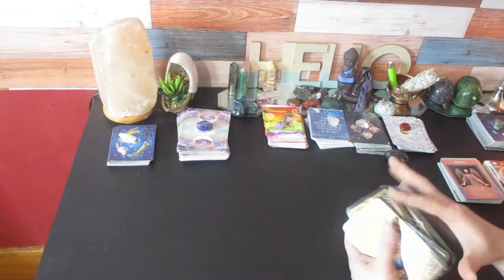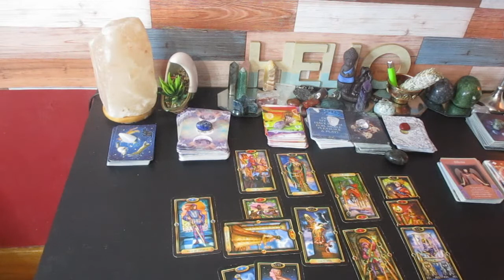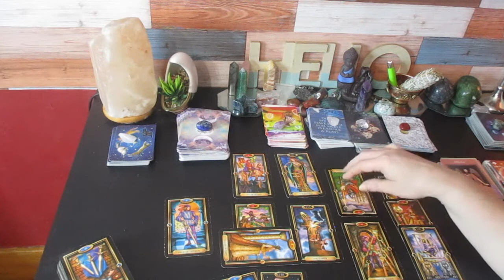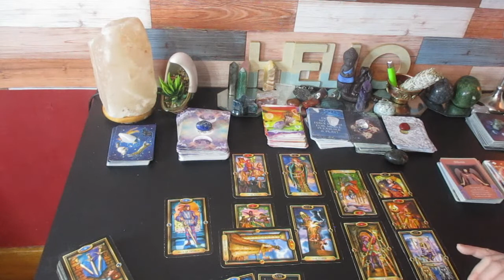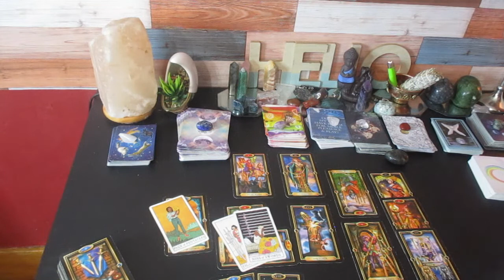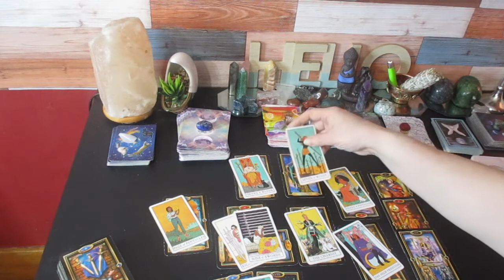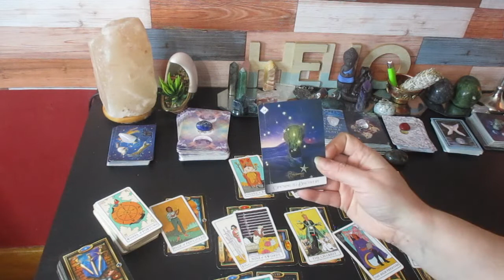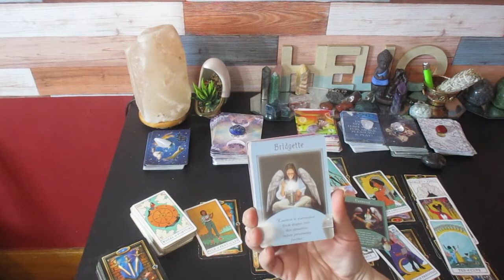AQUARIUS ♒ "Your Moving Through This Time As the Empress"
Much love!
~Renee G